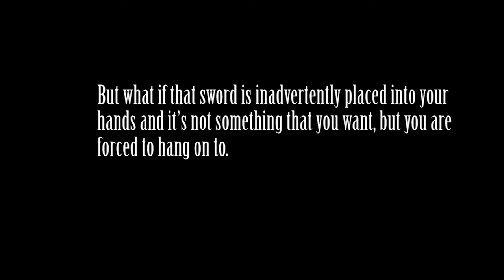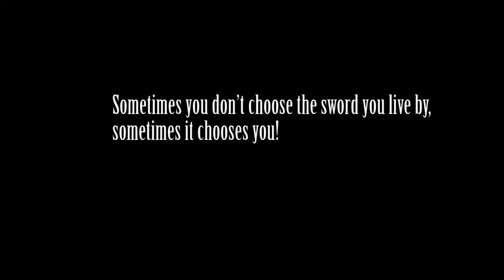Take A Stand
After finding a better way to grading my videos I decided to re edit the Take A Stand promo. The old promo was too dark and dull in some areas so I went back to the drawing board and fixed the problems. I really like the overall look this time and I can't wait to resume this project.